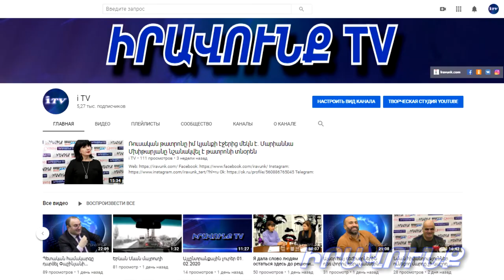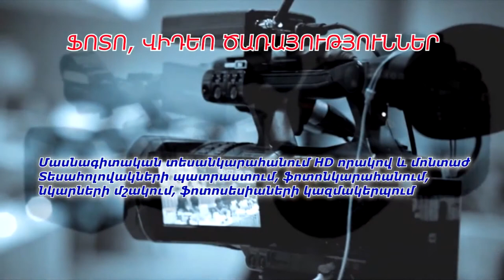Ընձառյուծի վերադարձից մինչեւ թատերական սպասումներ. այլընտրանքային լուրեր 20․05․2020